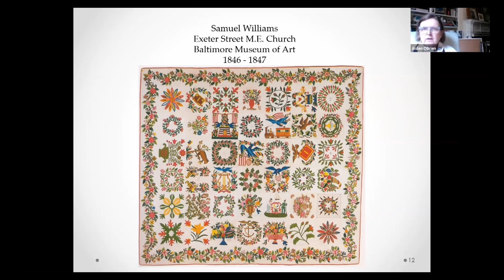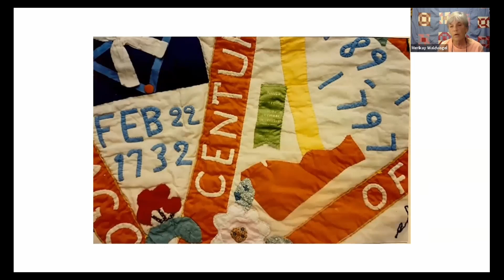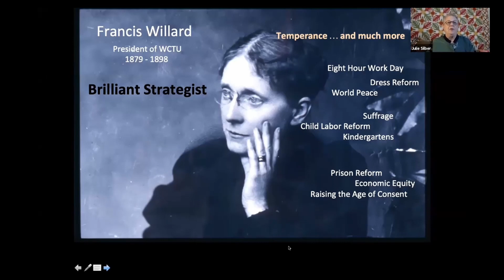Deacons, Daughters, and Drunks - Six Know-It-Alls, Episode 7 (TRAILER)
Julie talks about the Women’s Christian Temperance Union and how textiles, particularly quilts, were used to further their mission. She debuts a rare and fascinating example, never before seen!

At the suggestion of a viewer, Lynne answers the question of how she researches and thinks about quilts, using the famous Anna Tuels quilt as her example. This 1785 wool quilt, made by Anna’s mother for her daughter, is one of the oldest American quilts known to exist.

Ronda McAllen, a returning special guest sitting in for Debby Cooney, reviews several of the 36 quilts known to have been made for ministers in Baltimore, Maryland between 1840 and 1862. Many of these are high-style Baltimore Albums that show the esteem in which churchwomen held their pastors.

Susan Miller, a new special guest for the Know-It-Alls sitting in for Alden O’Brien, presents an update on the Circuit Rider’s Quilt, an album quilt in Chicago Art Institute collection that she first discussed in a paper published in the American Quilt Study Group’s Uncoverings in 2008. The Circuit Rider’s Quilt is perhaps the most published and most misrepresented quilt of the 20th century.

Merikay shares a Century of Progress quilt from the 1933 Chicago World’s Fair that has surprising similarities to the 1893 Chicago World’s Fair quilt she shared in Episode 6. By taking a close look at one woman’s quilt interpretation of “Chicago’s Century of Progress 1833 to 1933,” we once again take a deep dive into Chicago’s storied past.

Barbara looks at a wool pineapple log cabin utility quilt from the early 20th century—the perfect contrast between high and low art: scrappy patchwork on one side and period fashionable Arts & Crafts cretonne on the other. How did quiltmakers incorporate the new interior design ideas advocated by Candace Wheeler and William Morris?

Please note that this content is copyrighted. You may not share, download, or record this content. You may quote any portion in articles, blogs, journals, or other publication, provided you give proper credit to the video as well as the speaker.